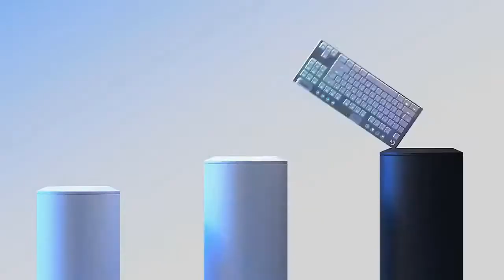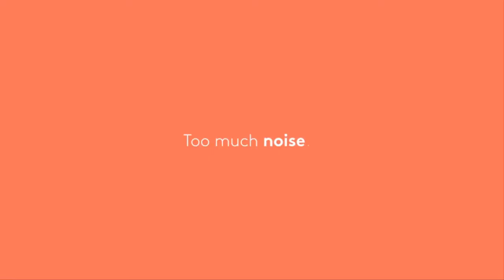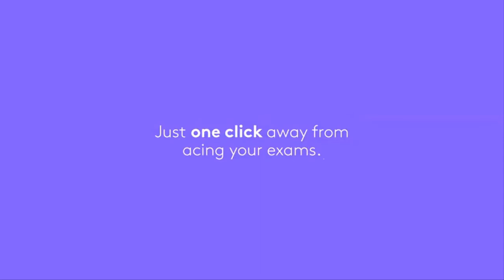Top 05 Best Logitech Mouse on Aliexpress || Gadget Express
In this video I will show another selection of 05 Best Logitech Mouse review from Aliexpress, I hope enjoy this video.

✫✫✫✫✫✫✫✫✫List of 05 Best Logitech Mouse ✫✫✫✫✫✫✫✫✫✫
🌟1. Logitech G102 Gaming Mouse 8000DPI Adjustable RGB Macro Programmable Mechanical Button Wired Mouse Game Mice For Windows10/8/7

🌟2. Logitech G102 LIGHTSYNC 2nd Gen USB Wired Gaming Mouse RGB Streamer Optical Game Mice For Desktop Laptop 2Gen G102 Gamer Mouse

🌟3. Original Logitech G102 LIGHTSYNC/PRODIGY G203 Gaming Mouse Optical 8000DPI 16.8M Color Customizing 6 Buttons Wired White Black

🌟4. Logitech New G102 2G LIGHTSYNC G102 1G PRODIGY 8000 DPI logitech mouse for PC mouse gamer overwatch DOTA PUBG LOL

🌟5. Logitech M330 Wireless Mouse Silent Mouse with 2.4GHz USB 1000DPI Optical Mouse for Office Home Using PC/Laptop Mouse Gamer